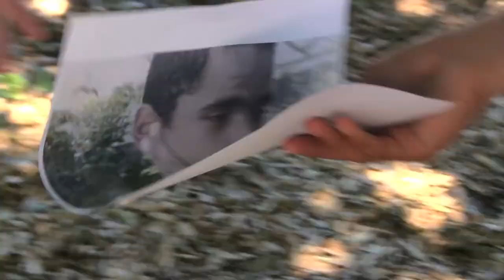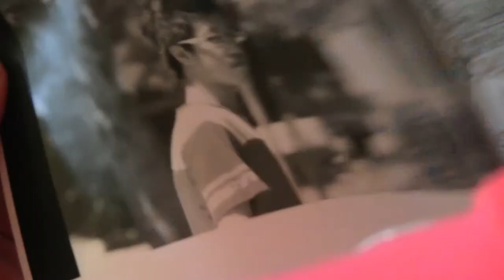Jason Cross, Episode 6: Chaos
The epic episode 6 to Jason Cross.